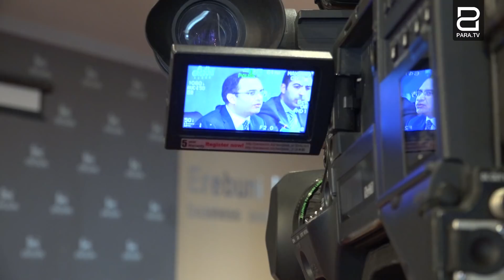ՀՔԾ պետի հայտարարությունը միջամտություն էր արդարադատությանը․ Քոչարյանի փաստաբան